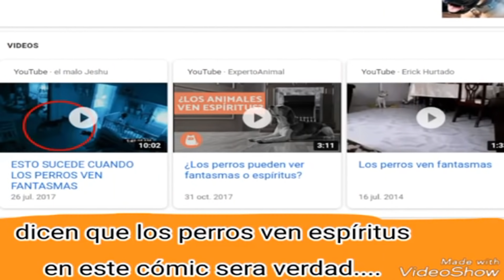😭 LA MUERTE DE TROLLINO VÍDEO REACCIÓN 😢CÓMIC TRISTE DE MIKECRACK Y TROLLINO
Mi Garmertag: francicros2000

Canciones de fondo que suelo usar: "Tema para Harold" (.